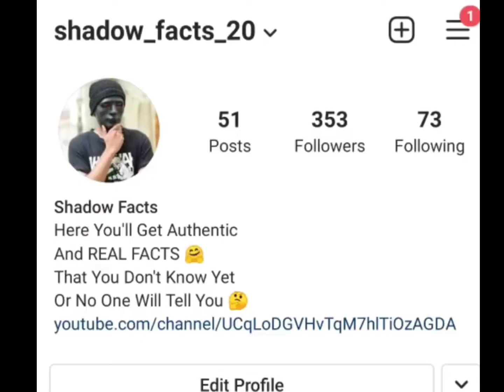खून पीकर अपना जीवन जीते है 😳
Shadow Facts
Hindi Facts
Motivational Facts

@Crazy XYZ  @Sourav Joshi Vlogs
मुझे instagram पे follow करना na भूले

अगर कुछ काम हुआ तोह message करो

मेरी वीडियो को पूरा देखे और बताये की कैसे लगी